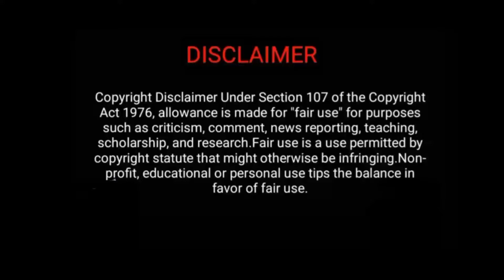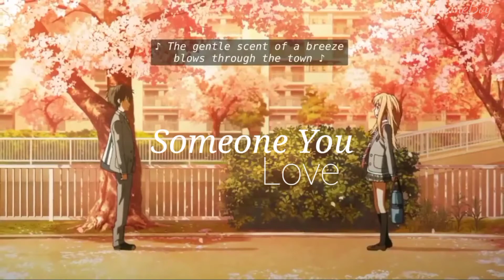Someone You Lovedᴴᴰ「AMV」- Mix AMV - Mix 「AnimeMV」| [ 1080p 60fps ]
Anime Used .
Your Name
My Teen Romantic Comedy
Violet Evergarden

That You Are The Owner.